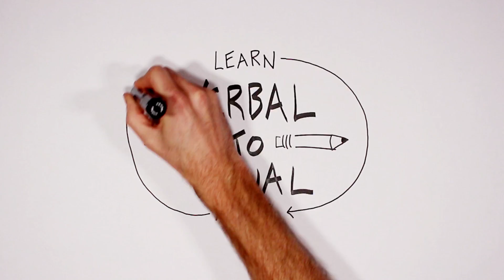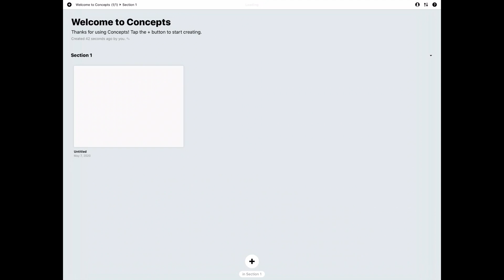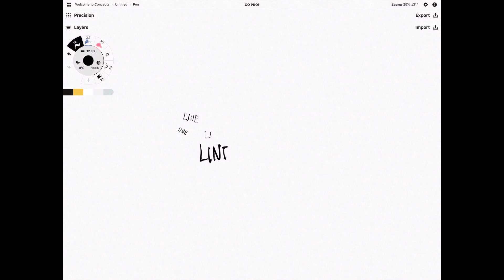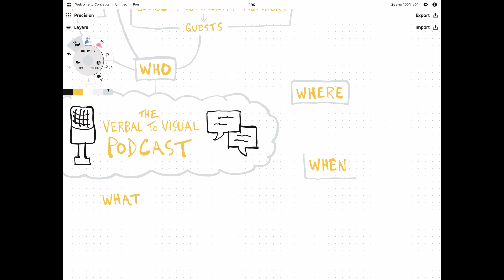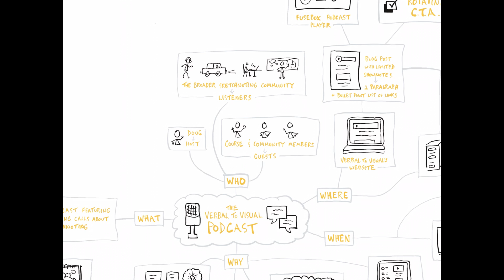Concepts App: Infinite Canvas Mind Mapping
Testing out the app Concepts with an ever-growing mind map.

Digital Sketchnoting course

My name is Doug Neill and I'm passionate about helping others reach their full creative potential. I teach a skill called sketchnoting (also known as visual note-taking and graphic recording), which for me is a gateway to doing better work. Check out the resources below for more info.

** Resources **

An Introduction To Visual Note-Taking
Sketchnoting In The Classroom
Digital Sketchnoting
How To Make Sketchnote Videos
Learn a New Language with Sketchnotes
Build an Online Course with Sketchnotes
Learn In Public
The Verbal To Visual Community

I've chosen to not be on any social media platforms other than YouTube.